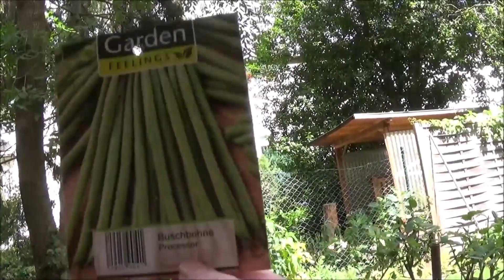🏡 Daily Vlog #60 | Gassirunde| Kiras FahrradanhängerTraining | Erfolgserlebnisse | kirauwesusi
Dieses Video kann Spuren von Werbung enthalten, von Produkten die ich mir selber gekauft habe [ ANZEIGE ] ist raus wegen Werbewahnsinn 😊

In diesem Video zeigen wir euch Kiras Fahrradanhänger Training noch indoor. Ich berichte euch von meinen Erfolgserlebnissen und natürlich gibt es auch wieder eine Gassirunde mit uns dreien.😊

Eure Susi

Susanne Braun
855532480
Packstation 199
13507 Berlin
Deutschland

Ich freue mich auf eure lieben Kommentare und über ein Däumchen hoch wenn euch das Video gefallen hat :D